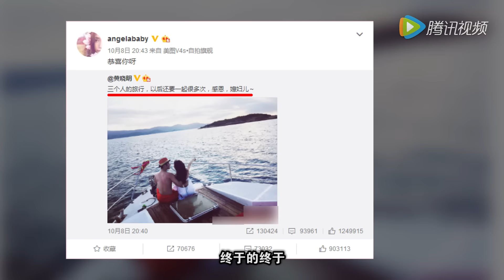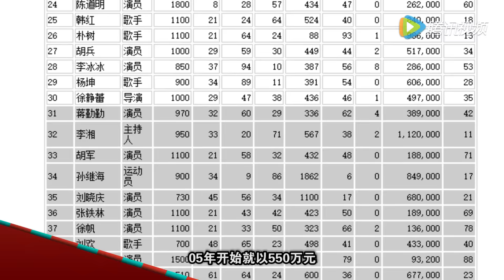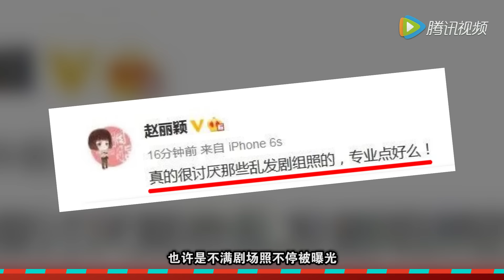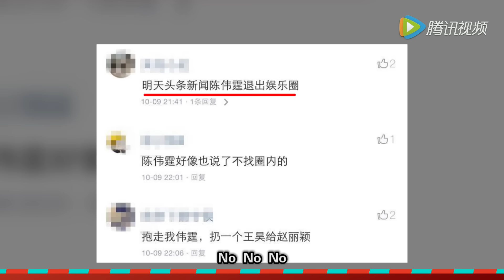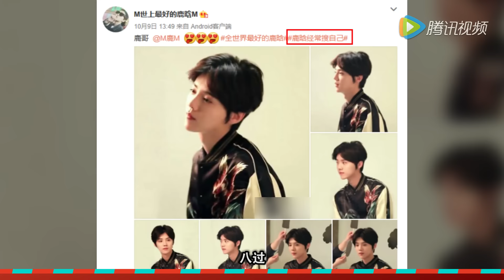[有料]Baby怀孕已有10亿奶粉钱？赵丽颖不满剧照曝光发飙